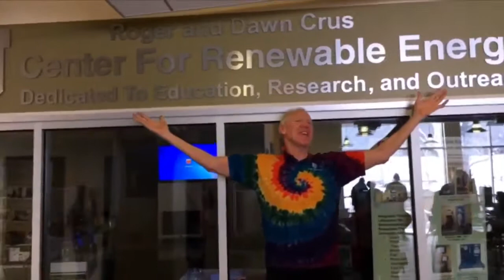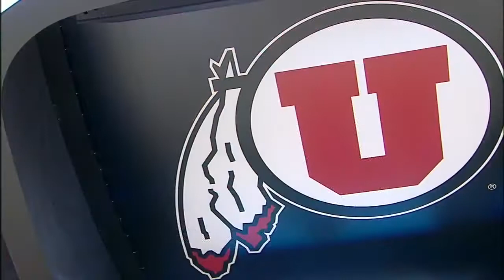UCLA at Utah NCAA Men's Basketball February 22, 2018